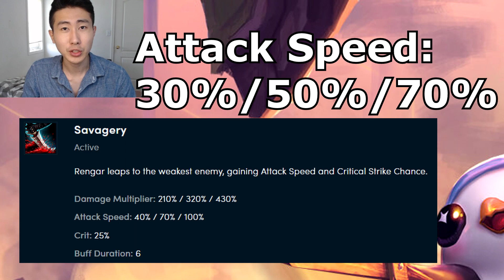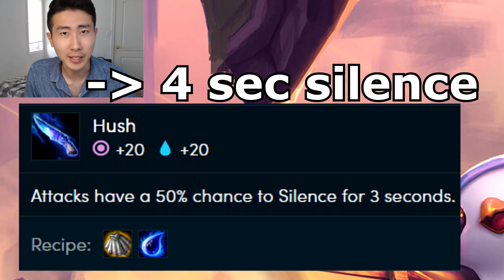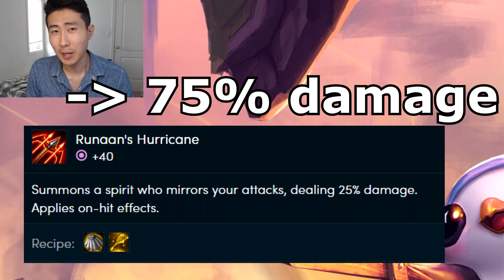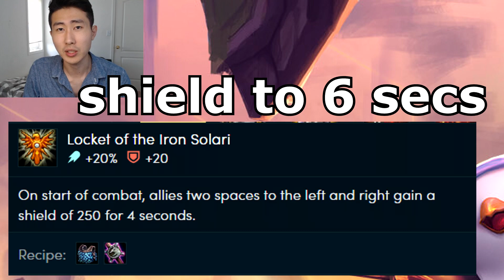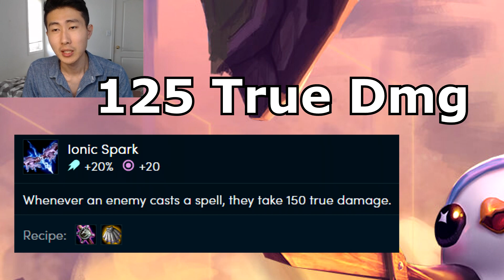TFT PATCH 9.15B NEW CHAMPION NERFS + BUFFS - Teamfight Tactics ITEM CHANGES lol league of legends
Karthus Kayle Rengar Begone Thots